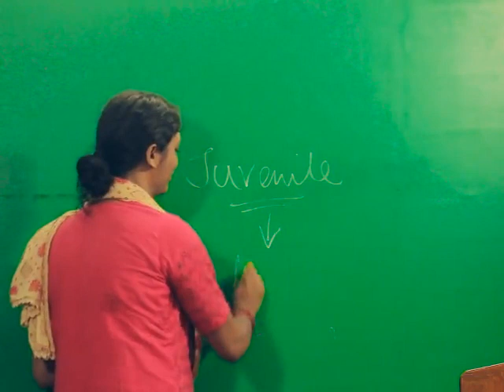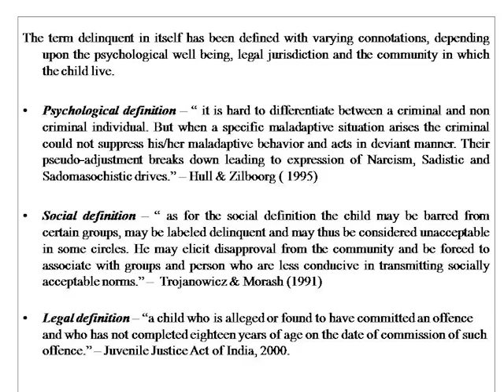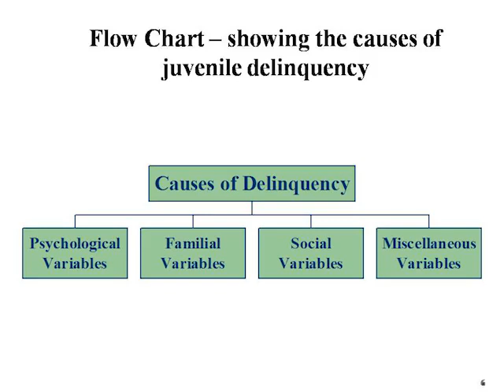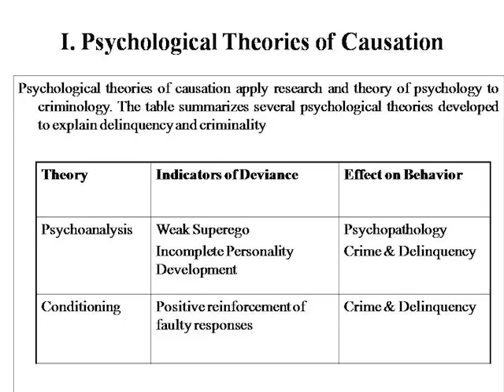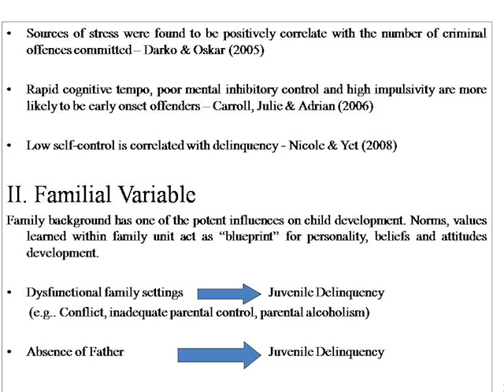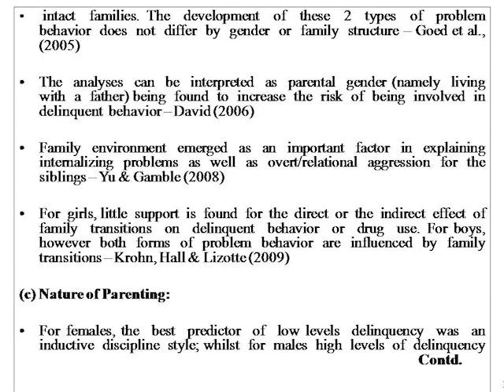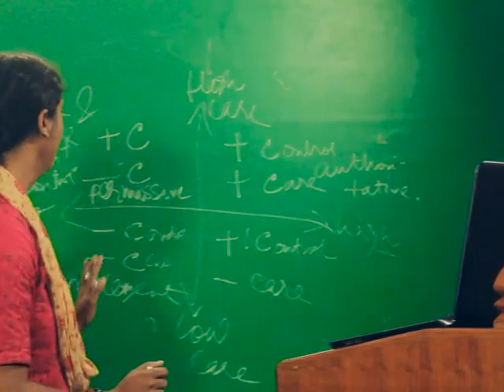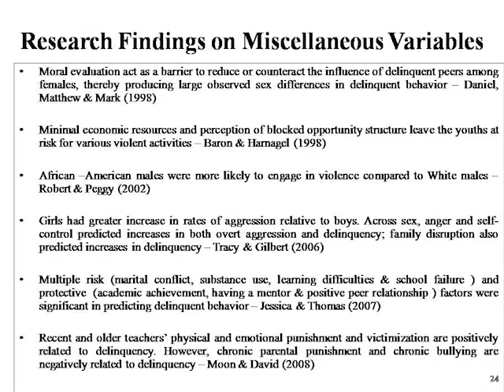Lecture on Psychology 3 - Dr. Tanusree Moitra